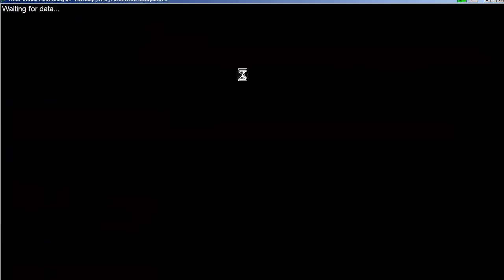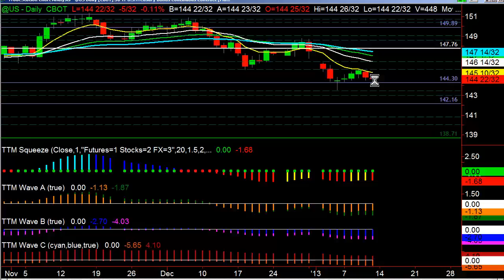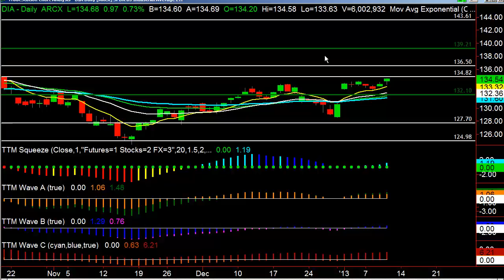Buying This Pullback on DIA